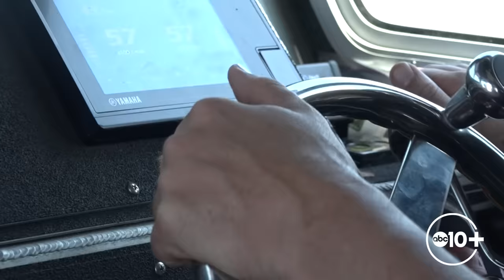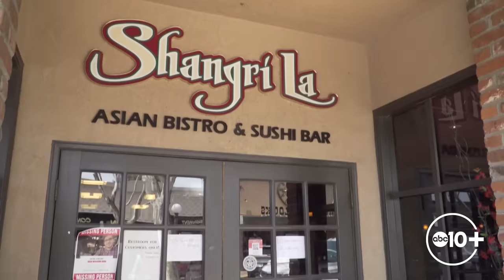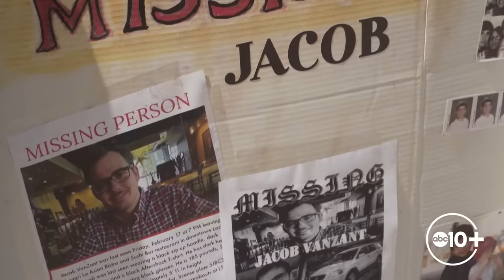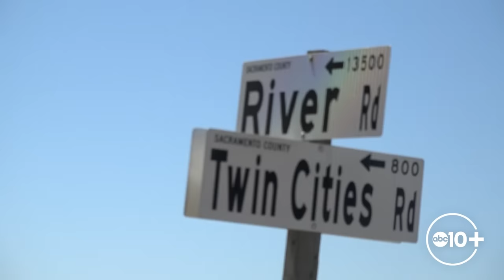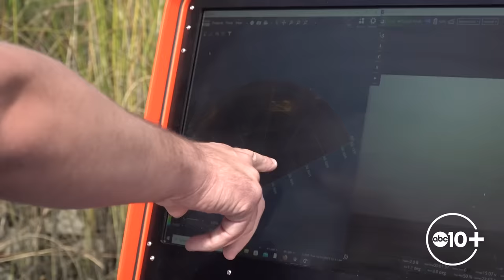Underwater Junkyard: Sunk in the Delta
In this ABC10+ investigation, we look into an underwater junkyard of sorts that lies beneath the San Joaquin - Sacramemto River delta.